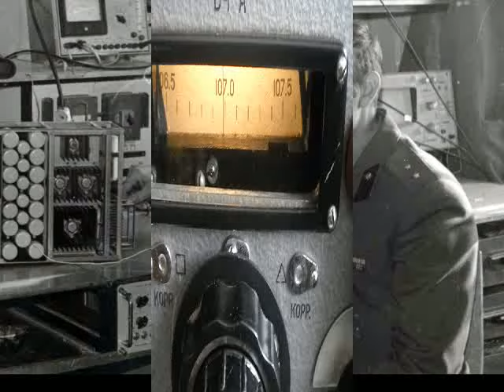Радиоразведка Вчера и сегодня